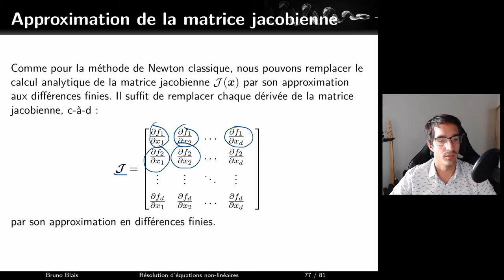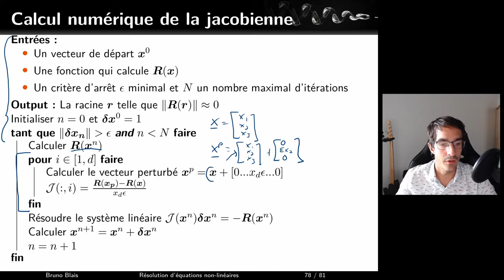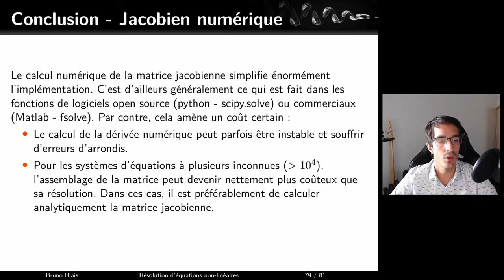Résolution d'équations non-linéaires : S05 - E11 - Jacobienne numérique